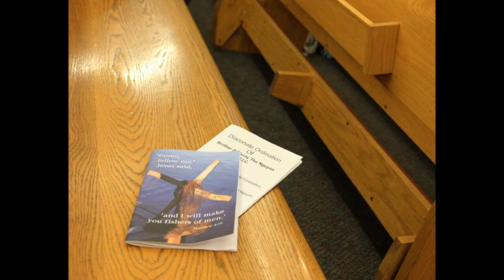Deacon Anthony Ordination September 17, 2011.wmv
CONGRATULATIONS BROTHER ANTHONY!   "Brother" Anthony was ordained Deacon in Epiphany of Our Lord Parish in Toronto by Bishop Vincent Nguyen on Saturday, September17th.